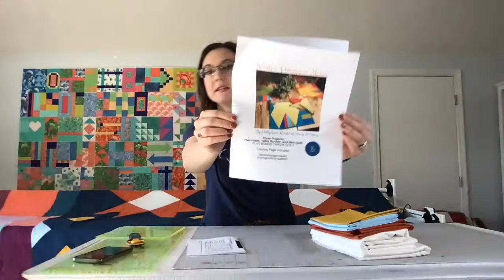Star Bright QAL Week 1: Cutting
Join me as we kick of the Quilting Rockstar April Quilt Along and prepare our fabric for a few weeks of stitching!